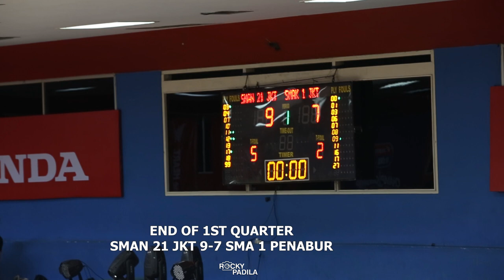Game Highlights: SMA 1 Penabur Jakarta vs SMAN 21 Jakarta. Duel Stephanie Melawan Indira.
Game highlights. from Honda DBL Jakarta Championship Series between SMA 1 Penabur and SMAN 21 Jakarta.